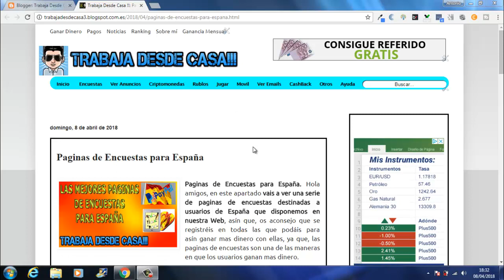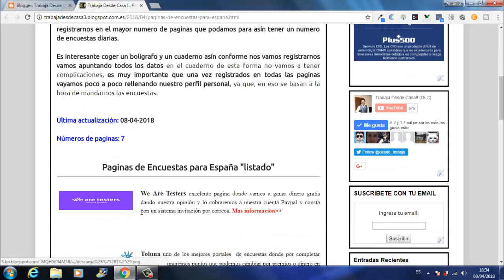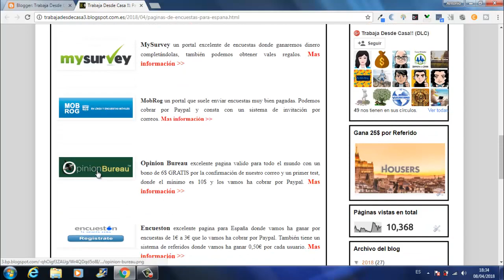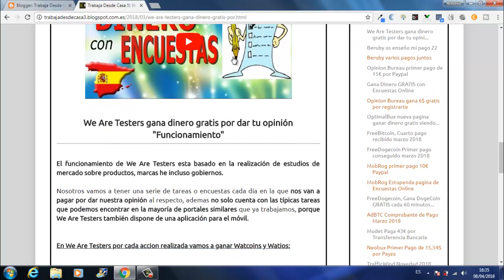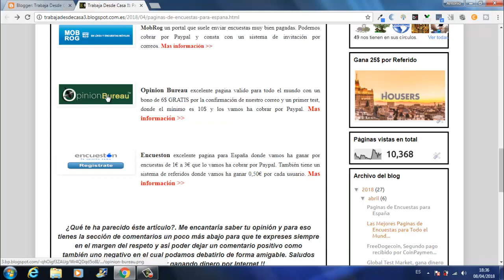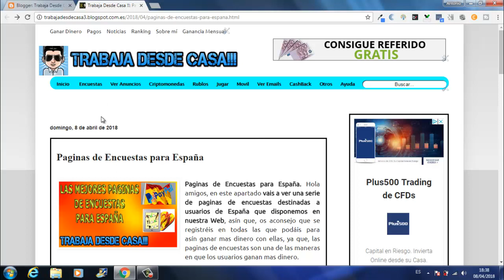Las Mejores Paginas de Ganar Dinero GRATIS con Encuestas para toda ESPAÑA | Trabaja Desde Casa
Hola amigos, en este vídeo vais a ver una serie de paginas de Encuestas destinadas a usuarios de España que disponemos en nuestra Web, asín que, os aconsejo que se registréis en todas las que podáis para asín GanarDinero GRATIS con ellas, ya que, las paginas de Encuestas son una de las maneras en que los usuarios Ganan mas Dinero.

No suelen mandar Encuestas cada día, para ello lo que tenemos que hacer es registrarnos en el mayor numero de paginas que podamos para asín tener un numero de Encuestas diarias.

Es interesante coger un bolígrafo y un cuaderno asín conforme nos vamos registrarnos vamos apuntando todos los datos en el cuaderno de esta forma no vamos a tener complicaciones, es muy importante que una vez registrados en todas las paginas vayamos poco a poco rellenando nuestro perfil personal, ya que, en eso se basan a la hora de mandarnos las Encuestas.